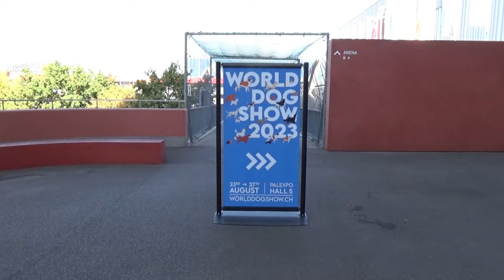World dog show 2023 in Geneva Switzerland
World dog show